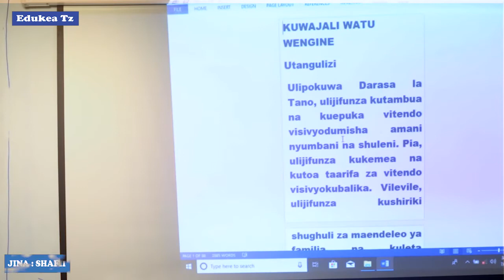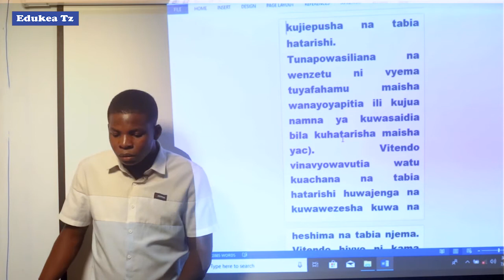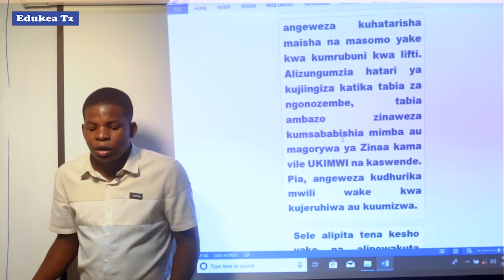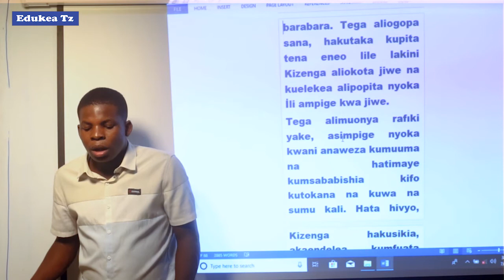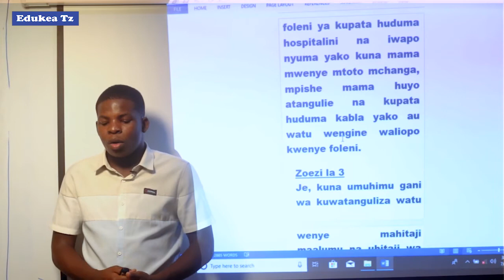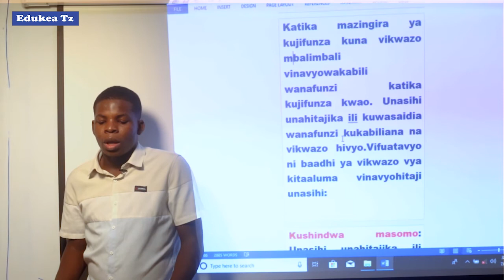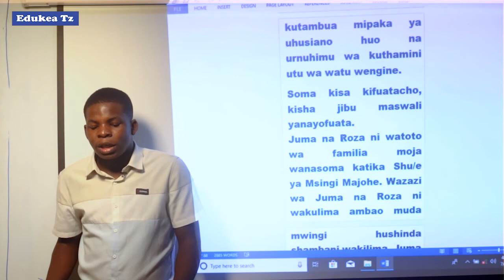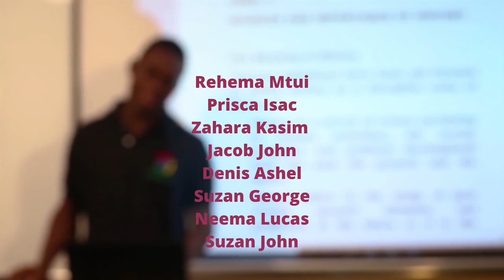URAIA NA MAADILI DARASA LA VI KUWAJALI WATU WENGINE